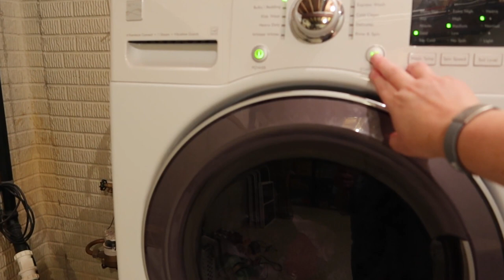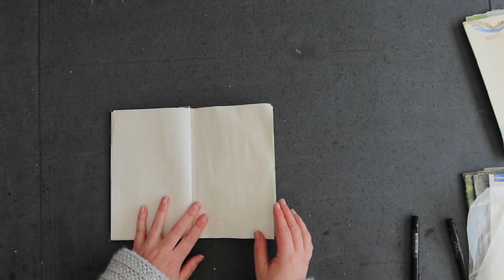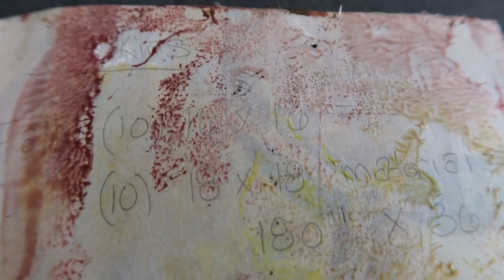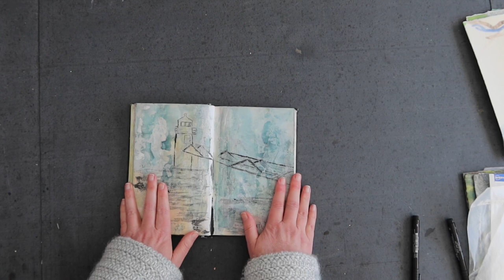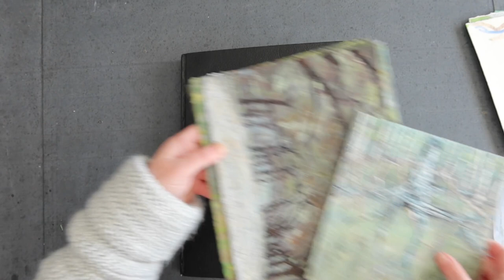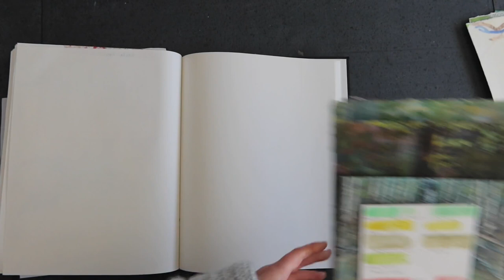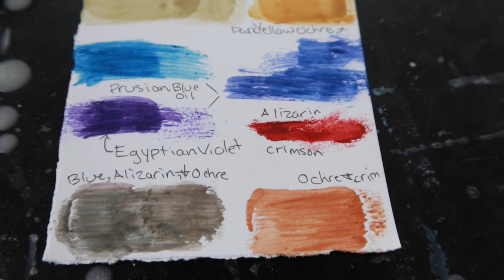Artist Studio Vlog: Encaustic sketchbook, mixing paint colors, and painting a tree with wax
Welcome to my art studio in Northeast Ohio. Today I thought I'd share what's been happening around here. A mash up of life stuff, making art, and how I'm using my sketchbook. Come along as I share some of my encaustic sketchbook ideas, mix some encaustic paint, some encaustic paint swatches, and paint an encaustic tree.

Music: Spring Field by Godmode, and Book Bag and By The Light of the Silvery Moon by E's Jammy Jams

Stacy is an encaustic artist in Northeast Ohio. She Is inspired by nature, vintage items, found objects, and texture.